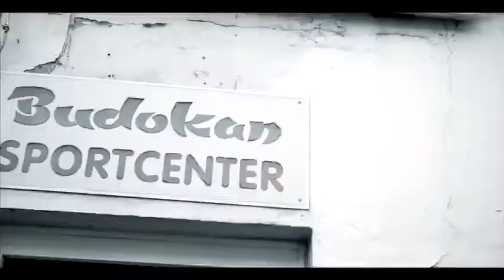Phantom Fighters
Video von BudokanNorbert